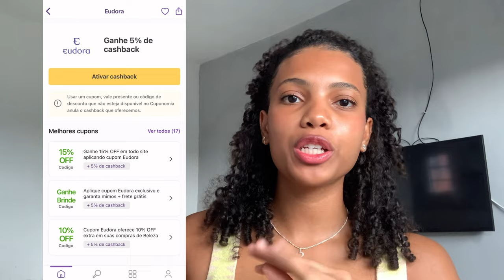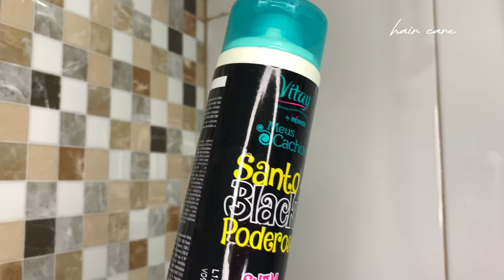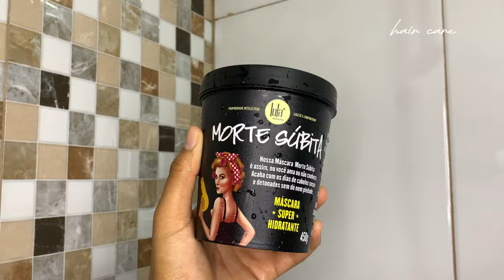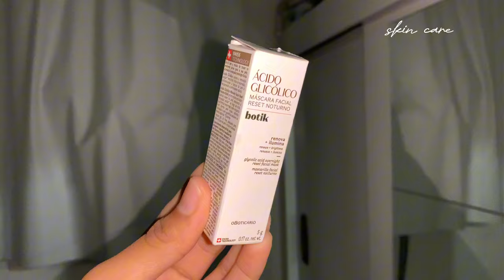SPA DAY 🧖🏽‍♀️🫧 autocuidado, skin care, cabelo, rotina de banho 🚿✨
oi genteeee, tudo bem com vocês? No vídeo de hoje eu fiz um SPA DAY relaxante, cuidei do meu cabelo, mostrei a minha rotina de banho, fiz skin care, tive uma noite de autocuidado. Espero que gostem, beijos! 💗🫶🏽